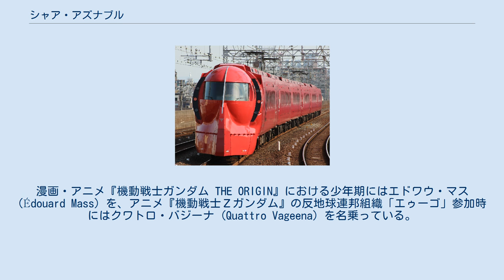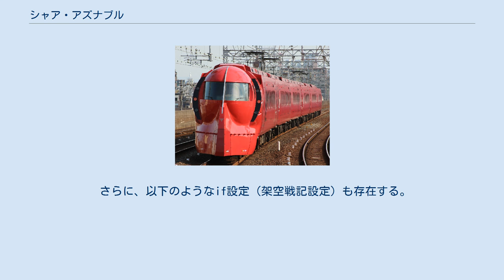シャア・アズナブル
ネオ・ジオンの人物
シャア・アズナブル (Char Aznable) は、『ガンダムシリーズ』のうち、アニメ『機動戦士ガンダム』にはじまる宇宙世紀を舞台にした作品に登場する、架空の人物。
本名はキャスバル・レム・ダイクン (Casval Rem Deikun)。
漫画・アニメ『機動戦士ガンダム THE ORIGIN』における少年期にはエドワウ・マス (Édouard Mass) を、アニメ『機動戦士Ζガンダム』の反地球連邦組織「エゥーゴ」参加時にはクワトロ・バジーナ (Quattro Vageena) を名乗っている。
 担当声優は池田秀一。
『THE ORIGIN』における子供時代は田中真弓。
『ガンダムさん』では小西克幸。
『ガンダムビルドファイターズ バトローグ』では関俊彦。
 身長175センチメートル（一年戦争時。『Ζガンダム』以降は180センチメートル。）。
体重は65キログラム（『Ζガンダム』時）。
 ガンダムシリーズには多数の派生作品があり登場人物の事蹟も異なる場合があるが、ここでは特に断りのない限り、「正史」とされるテレビアニメ『機動戦士ガンダム』『機動戦士Ζガンダム』およびアニメーション映画『機動戦士ガンダム 逆襲のシャア』における事蹟を基準に記す。
 一年戦争以前から一年戦争前半までの経歴は、主にテレビアニメ『機動戦士ガンダム』の企画段階における設定や富野由悠季著の小説『機動戦士ガンダム』による設定を整理して、アニメ版の設定に組み込んだ『モビルスーツバリエーション』 (MSV) などの書籍による。
 一年戦争終結後（ア・バオア・クー脱出）からエゥーゴが結成されるまでの経緯は映像化も特にされておらず、『機動戦士Ζガンダム』にてワンカットが描かれたのみである。
そのため従来は文字による設定や、小説版『機動戦士Ζガンダム』における細部の描写で判断するしかなかった。
『ガンダムエース』に連載された北爪宏幸の漫画『機動戦士ガンダム C.D.A. 若き彗星の肖像』は本格的にこの期間を描いているが、続編である『機動戦士Ζガンダム Define』も含め細部の設定が異なっている。
その他、ゲーム『機動戦士ガンダム ギレンの野望』シリーズやプレイステーション用ゲーム『機動戦士Ζガンダム』などでは、サンライズが制作したアニメムービーにて短いながらその期間が描かれている。
 第一次ネオ・ジオン抗争から第二次ネオ・ジオン抗争開戦以前の期間も映像化されておらず、また、準公式的な扱いをされている作品もないため、諸説入り乱れている。
 第一次ネオ・ジオン抗争終結後、宇宙世紀0090年頃にはネオ・ジオンの再興を開始しており、軍備の増強を行っていた。
この時期については様々な作品で描かれているがそれぞれ描写が異なる。
 『機動戦士ガンダム』から、『機動戦士Zガンダム』、『機動戦士ガンダム 逆襲のシャア』の映像カットを交えながら行われた朗読イベント『赤の肖像 ～シャア、そしてフロンタルへ～』では、シャアの今までの人生を振り返つつ、逆襲のシャア以降のシャアの消息とシャアの思惟がフル・フロンタルに取り憑く過程が描かれた。
 テレビ・シリーズ『機動戦士ガンダム』第2話内で、ホワイトベースのオペレーター、オスカー・ダブリンにより、同艦に迫るシャア専用ザクが通常のザクの3倍のスピードで接近していると報告された。
パオロ・カシアス艦長はこの「3倍の速度で接近」という報告を聞いただけでそれがシャアのザクであると特定した。
 『ガンダムセンチュリー』（みのり書房）や『エンターテインメントバイブル1MS大図鑑機動戦士ガンダム』（バンダイ）では、シャアの乗機MS-06Sの推力は06Fの1.3倍程度と記され、またこの06Sは量産されており、シャア以外にも黒い三連星などの使用例があるものとされた。
 一方、アニメーション脚本上で「3倍」とされた点については、母艦から戦域への戦略機動である移動速度が「3倍の速度で接近」という事実はなかったことにされ、対艦攻撃の際の艦から艦、隕石から隕石への跳躍速度であることに変更された。
『第08MS小隊』に収録された映像特典「宇宙世紀余話」でもシャアのルウム戦役での逸話「5隻飛び」として再解説がなされた。
これによれば、「3倍」とはシャアの乗るMSの推進力の噴射と同時に戦艦や隕石を次の標的へ向かう際の踏み蹴る足場として利用するといった、MS...